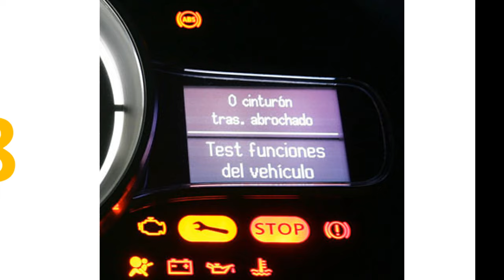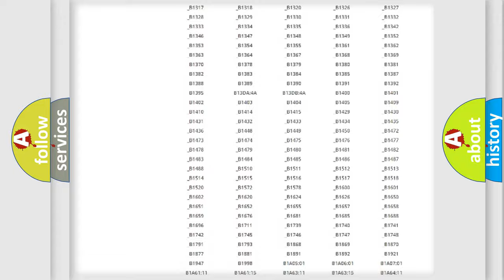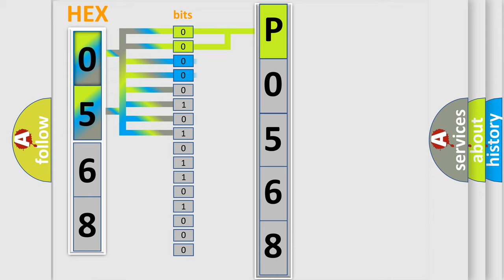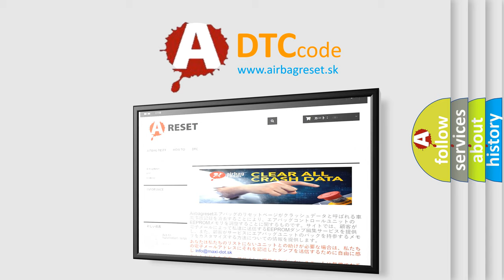DTC Ford P0568 Short Explanation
Contents:
0:21 Basic DTC analysis according to OBD2 protocol standard.
1:48 Insight into programming
2:58 A diagnostically understandable description of the Diagnostic Trouble Code
3:05 Basic error definition

Make:
Ford
Code:
P0568
Definition:
Electronic Control Unit Internal Malfunction
Description: